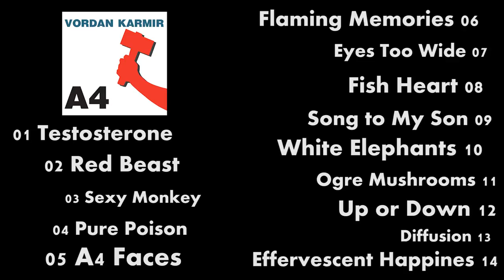13 Vordan Karmir - Diffusion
A4 2013
Produced and distributed by Vordan Karmir